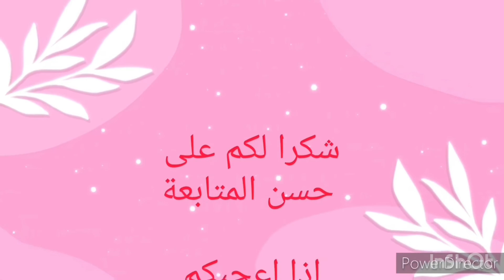روعة الحنة البيضاء والملونة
اجمل الرسومات للحنة البيضاء والملونة

الحنة الملونة للشعر
الحنة الملونة للاظافر
الحنة الملونة للرسم
رسومات الحنة الملونة
تاتو الحنة الملونة
طريقة عمل الحنة الملونة للرسم
الحنه الملونه
حنة هندية ملونة
حنة ملونة للاظافر
حنة ملونة للشعر
حنة ملونة للرسم
الحناء الملونة للشعر
حنة سودانية ملونة
حنة ملونة
الحناء الملونة